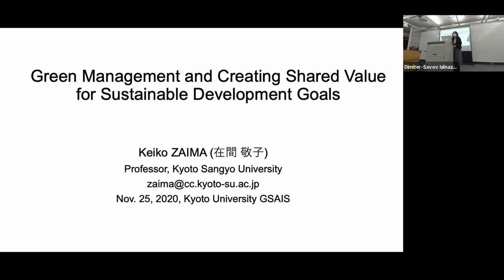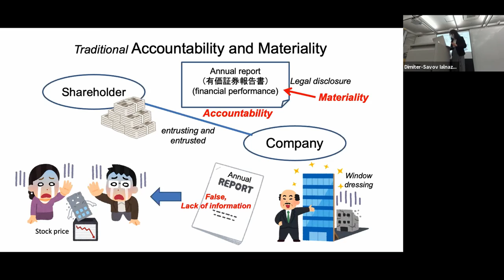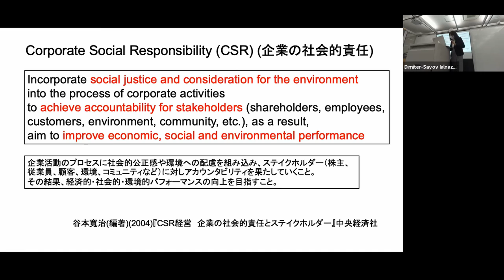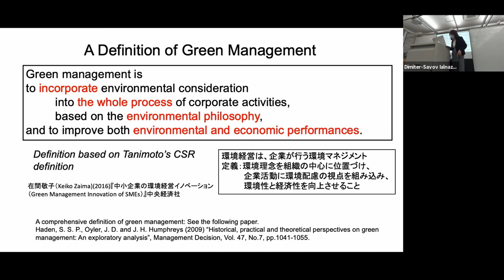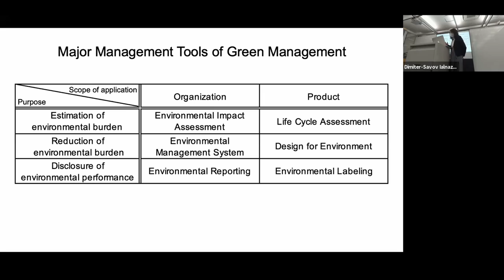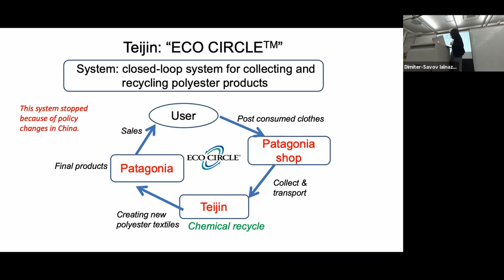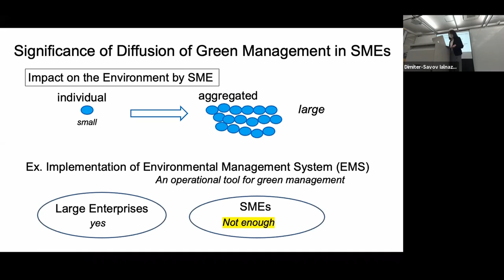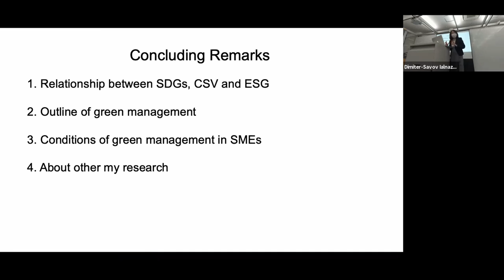Workshop on Green Management and Creating Shared Value for the SDGs. Lecture.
The Sustainable Economy Research Group (持続可能な経済研究会) has organized an online mini-workshop on Green Management and Creating Shared Value for the Sustainable Development Goals. We had a presentation by Prof. Keiko ZAIMA, Professor at the Faculty of Business Administration at Kyoto Sangyo University. Prof. ZAIMA's research areas are Green management, Environmental policy, Environmental Information System, and Social simulation. She is using the following research methods: Empirical analysis, Agent-based simulation, and Gaming simulation.
The lecture was followed with comments by Reo HIRATA (2nd year student at GSAIS). After that we had Q&A session.